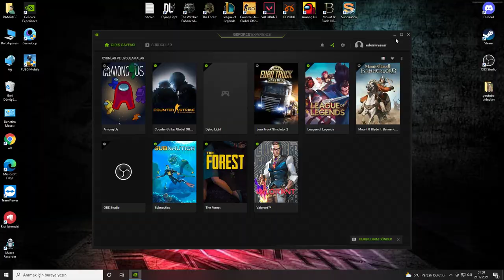ALTIN ORDU İLE SEFERLERE! BANNERLORD-5